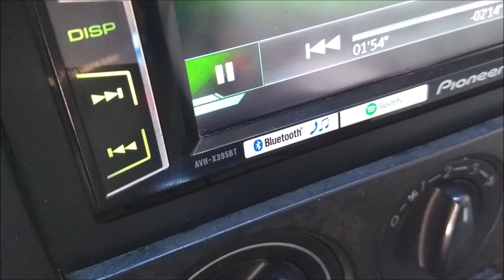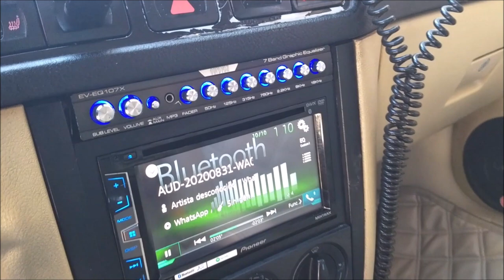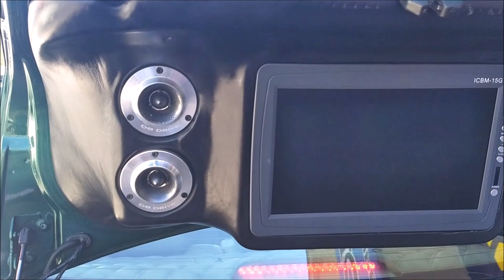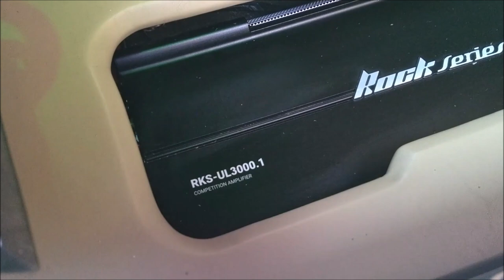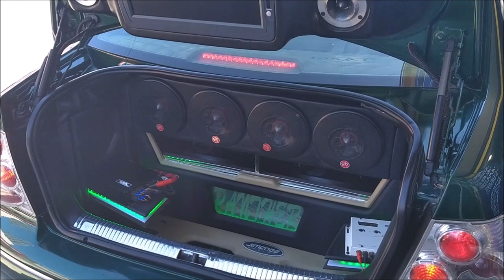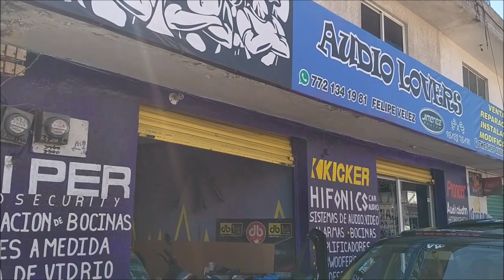¡VW Jetta VR6 con equipo db Drive y Rock Series! Un trabajo del Taller Audio Lovers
En el municipio de Mixquiahuala, Hidalgo, se localiza el Taller The Shop Audiolovers, el instalador es Pedro Jiménez y este es uno de sus trabajos, sobre la plataforma de un Volkswagen Jetta VR6.